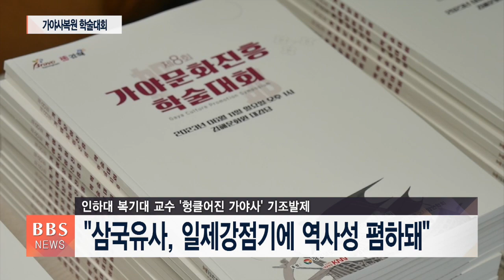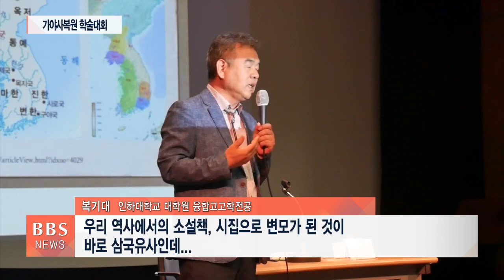[BBS뉴스] "조선시대엔 삼국유사를 역사서로 봤다"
우리 고대사와 가야사를 제대로 정립하기 위해서는 일연스님이 편찬한 삼국유사를 진정한 역사서로 봐야 한다는 목소리가 커지고 있습니다.

가야문화진흥 학술대회에서는 "조선시대 역사서로 여겨졌던 삼국유사가 일제강점기를 거치며 무시당하고 잘려 나갔다"는 주장이 제기됐습니다.

부산BBS 박영록기자가 보도합니다.